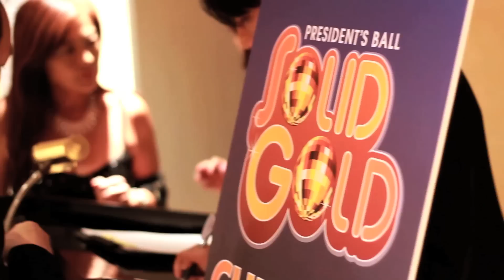Solid Gold - Tokyo American Club Presidents Ball 2012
Oct 6, 2012 saw Tokyo American Club's Members and distinguished guests twist, hustle and boogie their way through the '60s, '70s and '80s at the inaugural President's Ball event with an evening of live music, dance and nostalgic fun.

View more events that'll rock your socks off at the Club's website calendar